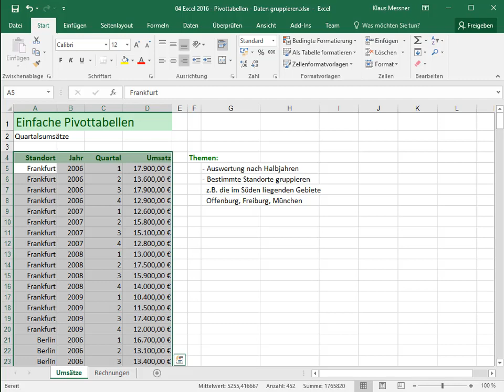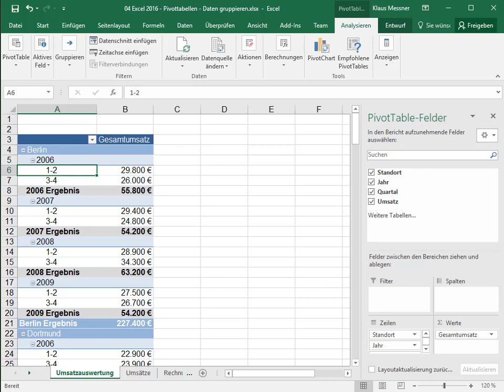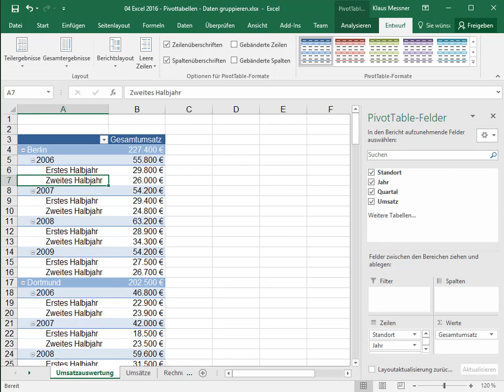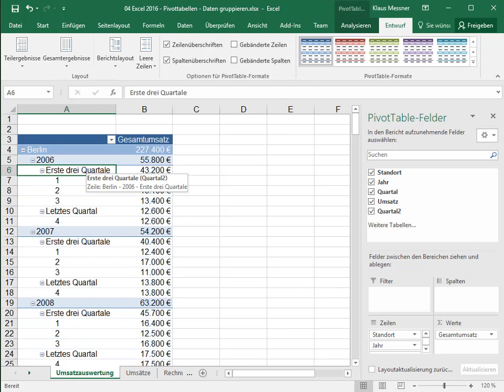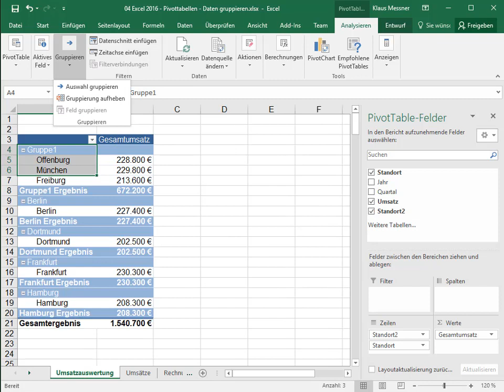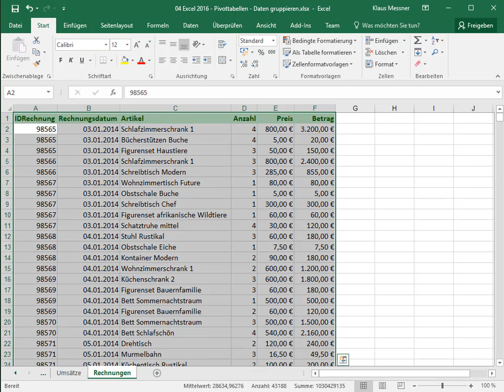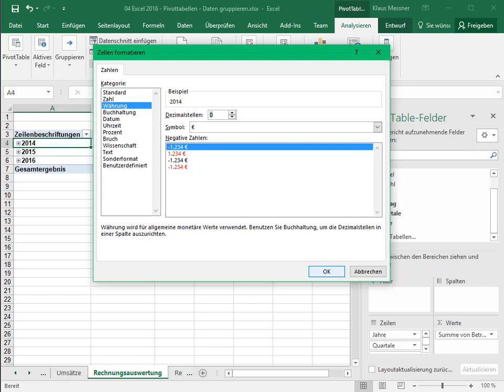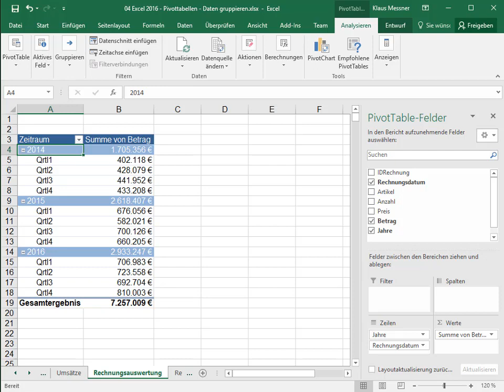Pivottabellen - 04 - Daten gruppieren